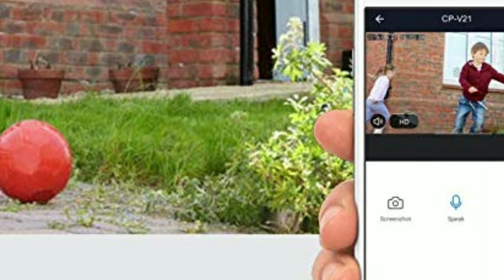Cp plus wireless Outdoor CCTV cameras Review & Recommendation in Hindi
you can buy CP plus WiFi camera

Hikvision
Hikvision color night vision camera

5mp 8 camera setup

5mp 4ch setup

2mp 6 camera setup

2mp 4 camera setup

4g SIM supported LTE Router
Jk vision

1080p full HD Plug and Play Wi-Fi camera, which enables crisp images that reveal smallest details with clarity

Easy installation with Ezykam app, saves cost and trouble of installion

Home on Phone: Access footage of your home/ office round the clock from anywhere in the world on your phone

Intelli-Fi: Connect to your local Wi-Fi in a jiffy. Simply select network, input password, and you?re good to go

Intelligent Motion Alert: When armed, the inbuilt motion alarm in the EzyKam intimates you instantly on your smartphone in case of an intrusion in a restricted area

Cloud-based Remote Control: Watching recorded footage from anywhere, anytime is just a click away with CP PLUS InstaCloud

Other features which are supported remotely i.e. recording playback etc.

Upto 64GB SD Card supported

MI (Xiaomi) WiFi camera

Ezviz WiFi pt camera

Ezviz outdoor camera

Ezviz 4camera setup

Hikvision video door phone

Hello friends
I want to solve your tech related problem,I have knowledge about security system,cctv cameras,and much more .I also doing my business of security devices ,so i have experience in the field.